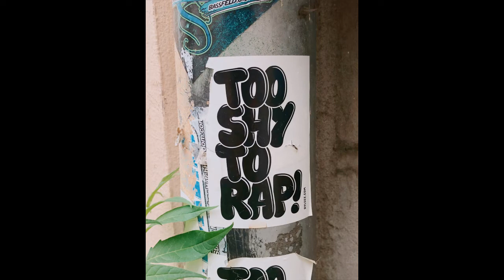Hip Hop// Rap //Inspirational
Hip hop music, also called as rap music, is a genre of popular music.
Hip hop stands for " High Infinite Power - Healing our People".
There are four elements that are considered to be its Pillars : deejaying, rapping, graf, B-boying.
The Hip hop subculture can be characterized by people who love rap and truly identify with the message of racial struggles and poverty that is conveyed through hip hop music.